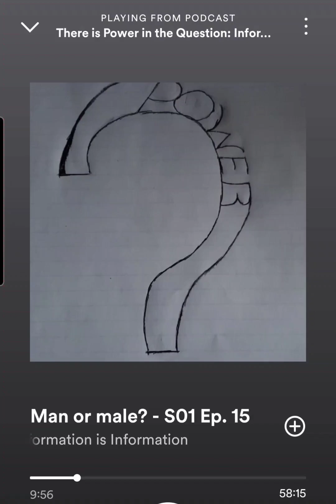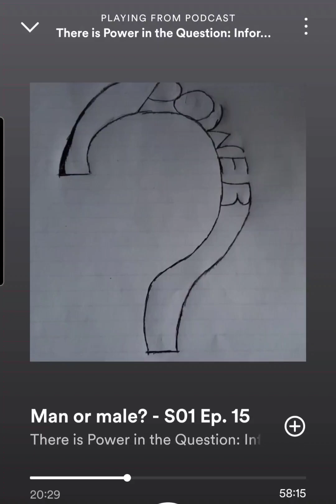Man or male? ...Clip #2 from episode 15. There is Power in the Question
The Show is called "There is Power in the Question: Information is Information" on Spotify, Apple Podcasts & iHeart Radio. This is a snippet from episode 15, 'Man or male?' Clip #2... I discussed the  show image and possibly having guests on the show. I go into this clip I was sent asking, why don't Women cook and clean anymore. That led to me touching on my perspective of a Man (managing anything necessary) & a male (manipulating anyone listening everyday).   ... Share if you get the feeling to share... Full episodes are a journey, and every episode is connected. Take the journey.